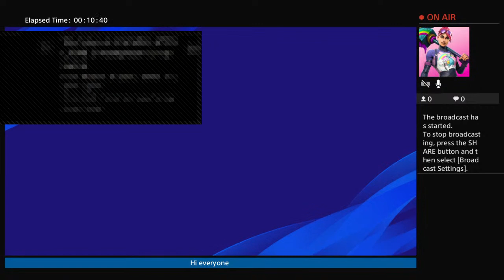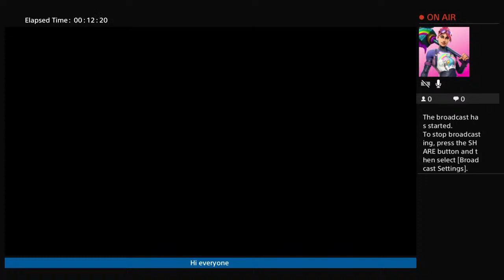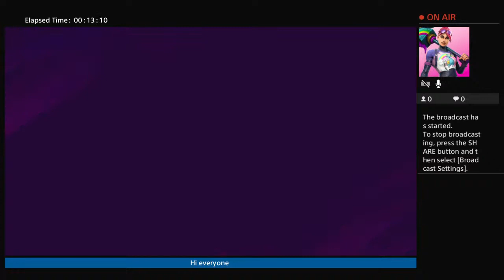Rangers Master league napoli test episode 1